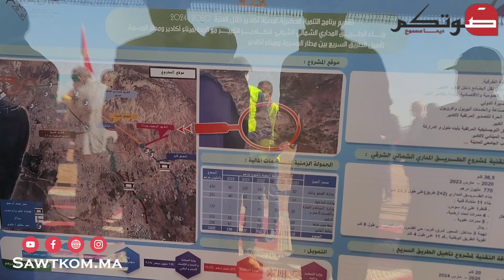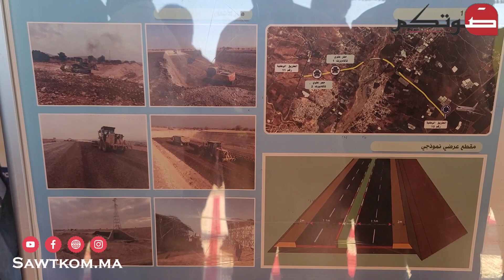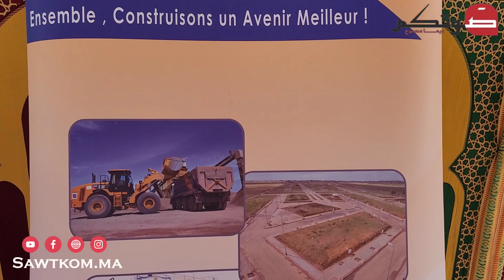عامل إنزكان أيت ملول يشرف على تدشين طريق سريع يربط بين مطار المسيرة و ميناء أكادير